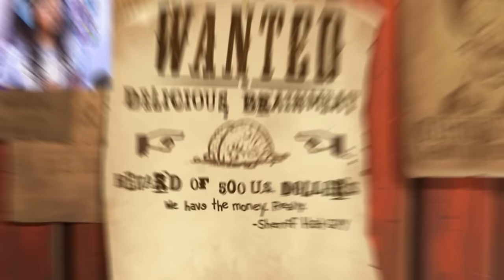WELCOME TO THE WILD WEST!! ...with Piano playing ZOMBIES??! | Plants Vs Zombies 2 [9]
Plants vs Zombie 2 Gameplay

Meet, greet and defeat legions of zombies from the dawn of time to the end of days. Amass an army of powerful plants, supercharge them with Plant Food and discover amazing ways to protect your brain. It’s an ever-expanding universe of fun! And zombies – lots and lots of zombies.

 pvz 3 plants vs zombies 2 battlez plants vs zombies 3 gargantuar zombie